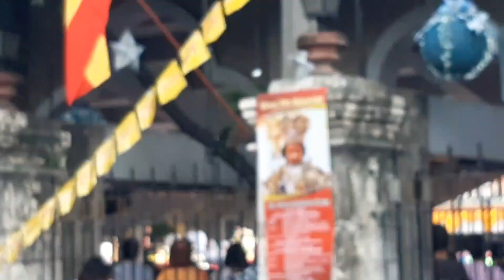DAY 7 NOVENA MASS FOR PIT SENYOR | MANY DEVOTEES | FUENTE OSMENA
Today is the seventh day mass novena for Pit Senyor Fiest , many devotees dont mind the sunny days just to attend the mass. The masses are every hour every day until Sunday Fiest of Senior Santo Nino de Cebu.